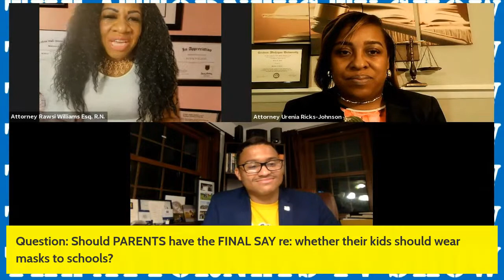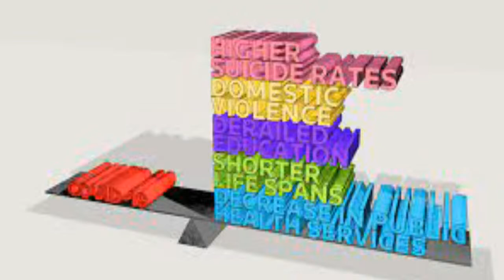Guest Levi Todd, SGA Pres., Univ. of MI -- OJBECTION OVERRULED! (formerly The Attorneys TV Show)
Let's break down another current event hot topic no-holds-barred! ALL Viewpoints welcome but you will be challenged. ObjectionOverruled ObjectionOverruledShow Objection Overruled Show.